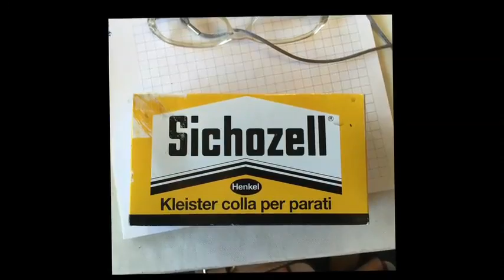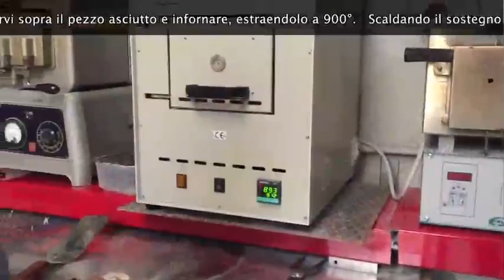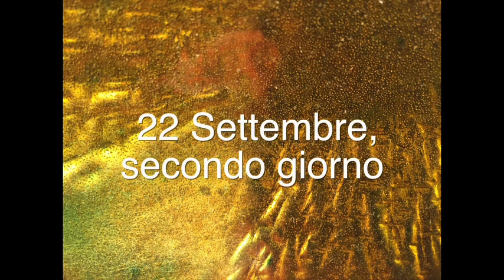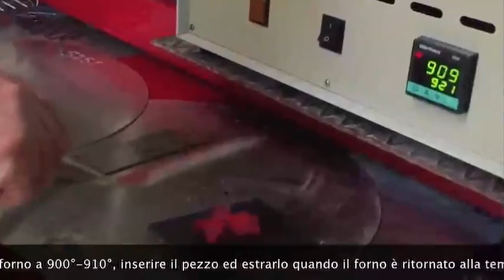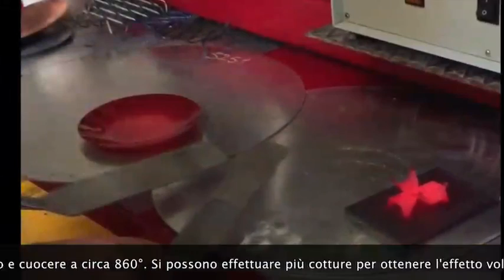Seminario di Orlando Sparaventi 2015: Smalto traslucido, Graffito e Craquelé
Tutorial di Paola Colleoni, tratto dal seminario del maestro Orlando Sparaventi (Chignolo d'Isola, 21-23 settembre 2015), con argomenti la sbalzatura del rame, lo smalto traslucido e le tecniche del graffito e del craquelé, secondo lo stile dell'Istituto Mengaroni di Pesaro negli anni Sessanta.